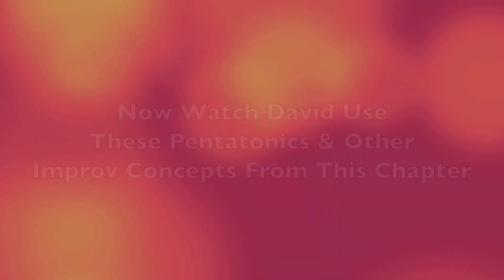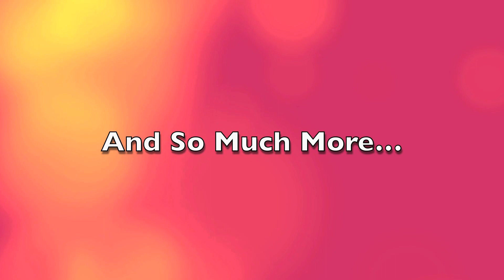Jazz Pentatonic Scale Shortcuts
Would you like to learn more about jazz pentatonic scale and other improvisation patterns? This tutorial video will help.  In this free sample from our brand new jazz improvisation course, David Garfield demonstrates 2 different jazz pentatonic scale concepts you can use over minor chords.

The theory for these jazz pentatonic scales are scale degrees:
Pattern #1: 1, b3, 4, 5, b7, and 1.

In the key of C the notes would be C, Eb, F, G, Bb, and C.

I recommend trying and transposing this pattern to multiple keys. It's always a good idea to eventually work out all your musical ideas in all 12 keys.
The second pattern of the jazz pentatonic scale starts on the 5th.
Here is the theory for that:

Pattern #2: 5, b7, 1, 9, 11,

So, in the key of C the notes would be G, Bb, C, D, F, and G.

Again you'll want to work out this jazz pentatonic scale pattern in multiple keys.

The 3rd jazz pentatonic scale pattern starts on the 9th.

The scale pattern for that one is 9, 11, 5th, 13th, and 1.

So, in the key of C it would be D, F, G,A, and C.

Work that one out in multiple keys as well.

The tune David features in this sample video is Footprints by jazz legend Wayne Shorter.  It's more of a modal tune that's usually played w/ a 12/8 feel or a 6/8 feel. David plays this tune with a cool groove in more of a funk fusion way.  He plays it in 4/4.

All the patterns and pentatonic are covered much more in depth inside the program as well as over 5 hours of powerful jazz improvisation studies. We cover tunes like Song For My Father, Misty, Stella By Starlight, Footprints, Blues, and other essential jazz song forms.

It should also be noted that every quality of chord has multiple jazz pentatonic scale concepts that can be used over it. We only went over 2 of the minor ones in the video above. We do cover all of the pentatonic in the entire course.

The Jazz Improvisation Super System releases October 2nd, 2017. Make sure you go to Freejazzlessons.com to grab a copy while supplies last.